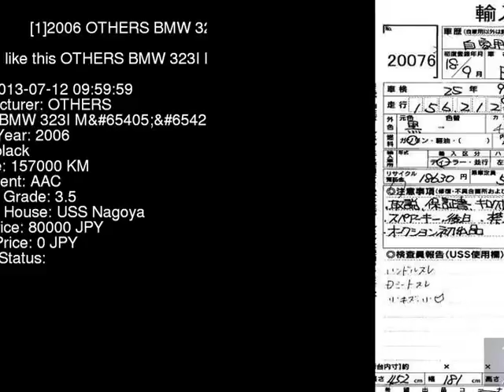2006 OTHERS BMW 323I_M_ VB23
the Authority on JDMs since 2007!  . Details on this car from auction in Japan